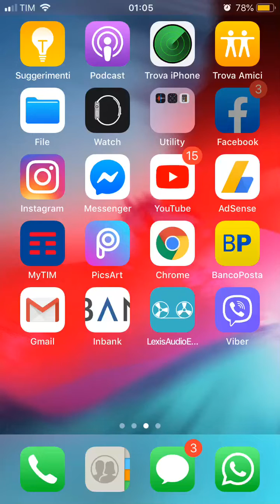Cita kral. Ja. Allah.